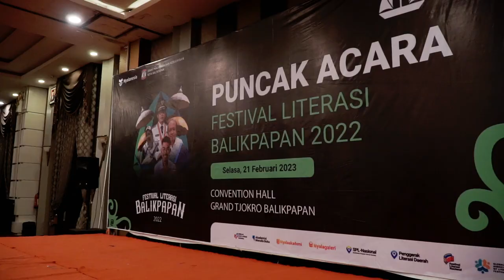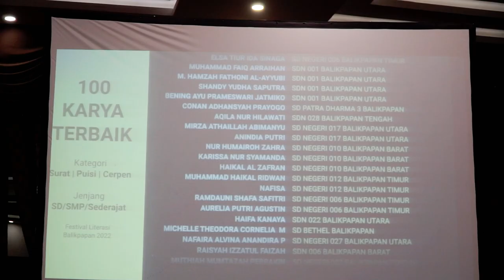Puncak Acara Festival Literasi Balikpapan 2022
Semarak Puncak Acara Festival Literasi Balikpapan telah sukses terselenggara kedua kalinya! 🎉

Pada tahun 2022, sejumlah 11.460 karya terbaik telah tercipta dari guru dan siswa di Kota Balikpapan. Karya-karya terbaik tersebut patut diapresiasi. Olah karenanya, Puncak Acara Festival Literasi Balikpapan diselenggarakan pada Selasa, 21 Februari 2023.

Dalam kemeriahan selebrasi literasi Kota Balikpapan tersebut juga turut dihadiri oleh Wali Kota Balikpapan, Asisten Wali Kota, jajaran Dinas Pendidikan dan Kebudayaan (Disdikbud) Kota Balikpapan, Founder Nyalanesia, serta Koordinator Festival Literasi Balikpapan yaitu Vina Dwi Lestari.

Berbagai Pentas Budaya dari siswa-siswi di Kota Balikpapan juga turut memeriahkan jalannya acara. Pentas Budaya tersebut menampilkan Tari Tradisional dari SMPN 7 Balikpapan; Musikalisasi Puisi dari SDIT Istiqamah YPAIT Balikpapan; dan Pementasan Vocal Group dari SMK Katolik Santo Mikail Balikpapan.

Kami ucapkan selamat dan terima kasih atas semangat serta dedikasinya atas proses menuju Puncak Acara Festival Literasi Balikpapan 2022. Ribuan Siswa dan Guru telah berkolaborasi sehingga menciptakan karya-karya terbaiknya untuk negeri, khususnya Kota Balikpapan.

Semoga, Penyala di Kota Balikpapan terus semangat untuk belajar dan berkarya! Sekali lagi, selamat atas terselenggaranya Puncak Acara Festival Literasi Balikpapan 2022!